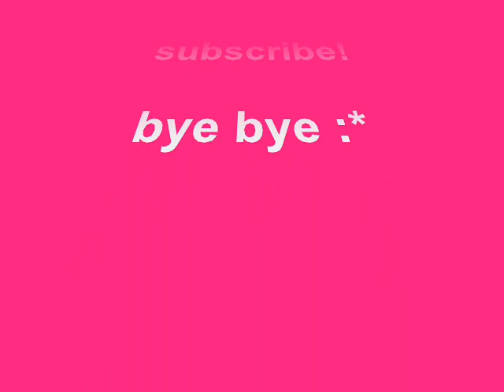Katy Perry- Fingerprints HD